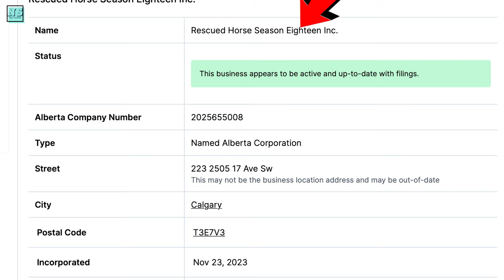Heartland Season 18 CONFIRMED! Trailer & Release Date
I have been following the news about whether Heartland is renewed or canceled for another season. And I’m happy to share today that I have some good news. Let’s talk about Heartland Season 18 and see if we have a trailer & a release date.

What do you want to see in Season 18?